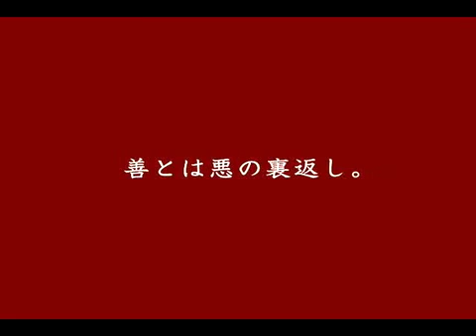Tenchu 4 wii debut trailer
this is first video of Tenchu 4 for wii